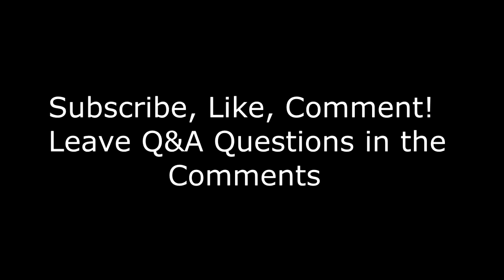Signs Of Puberty For Guys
We talk about signs of puberty, why puberty helps, and what you should do when you go through... this is puberty for boys.
(Remember, this IS still a funny video)

Edited by: Eli

Q&A With Idiots::Episode1